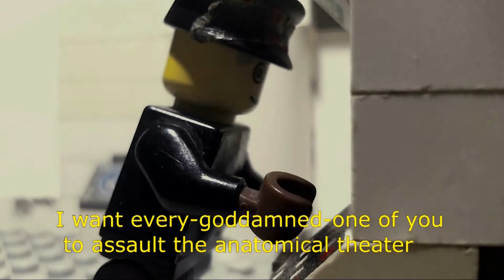LEGO WOLFENSTEIN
The inglorious nazi killing lunatic strikes the Wolfenstein Castle once again...for a bloodbath
Sound fx and Music from Wolfenstein:The New Order.

PS: Yes...the robot dog was built by myself